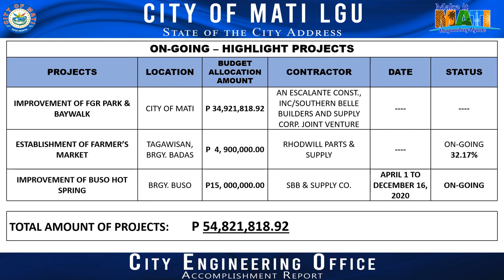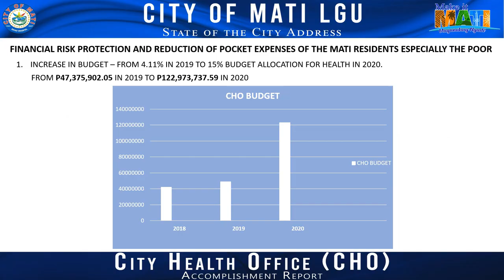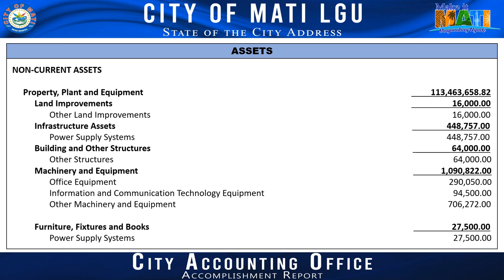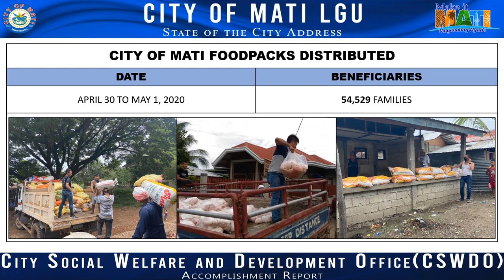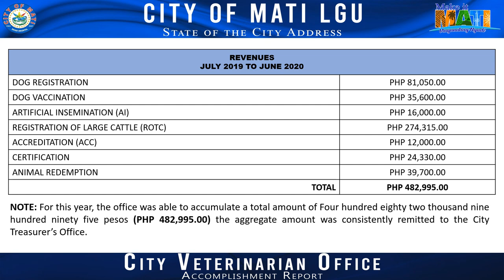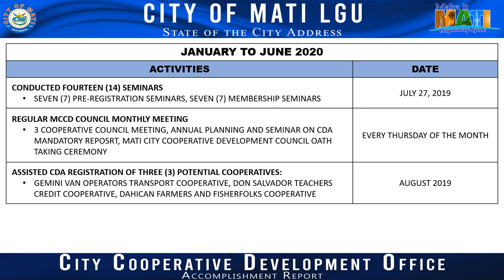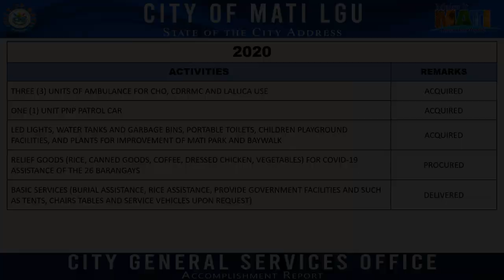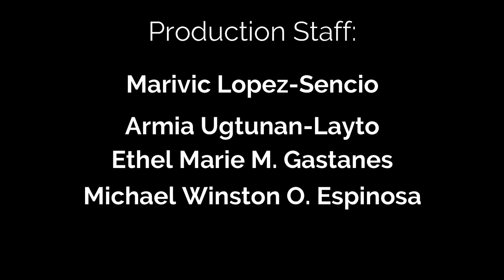STATE OF THE CITY ADDRESS of City of Mati Mayor Michelle Nakpil Rabat